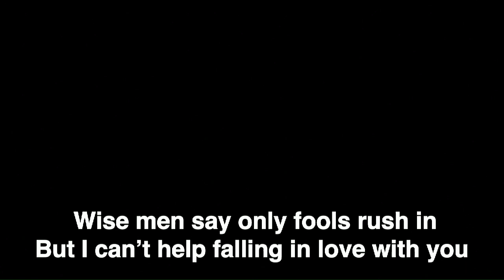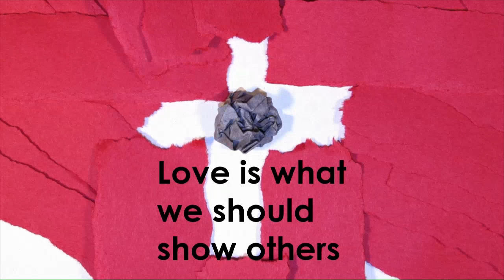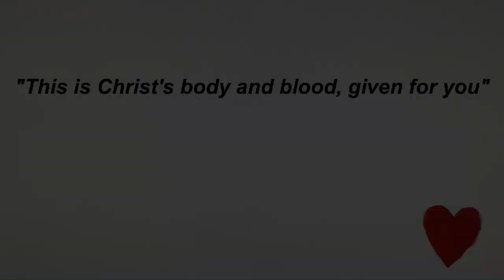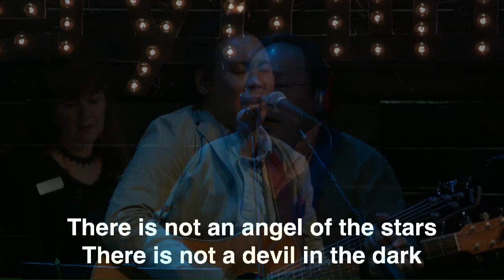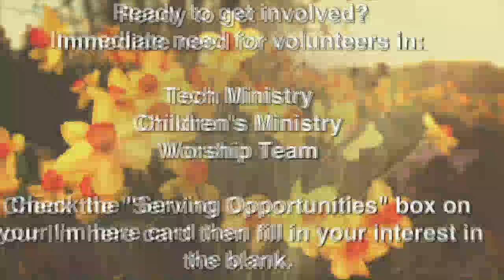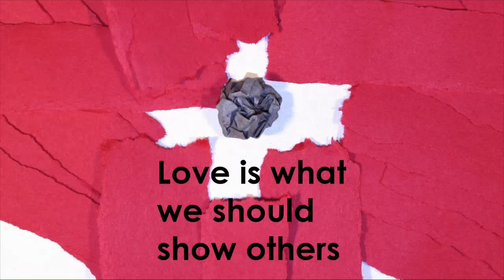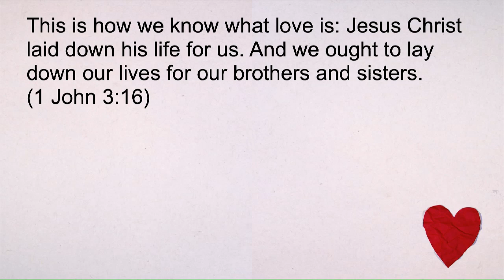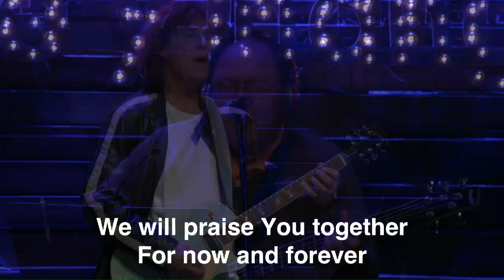CBC Live - Love Changes How We Live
CBC - Love Changes How We Live - Pastor Rob Acker